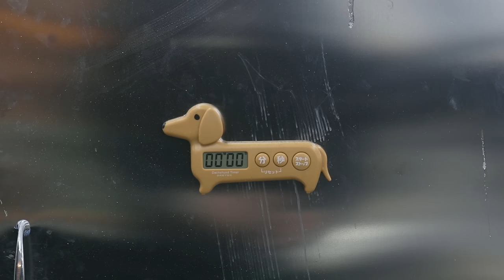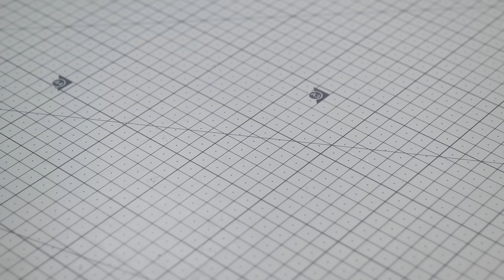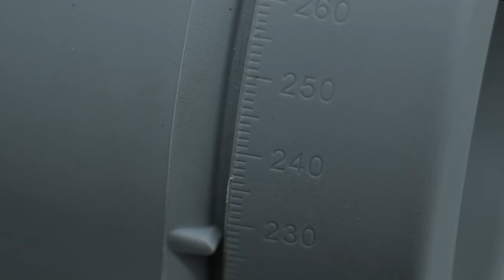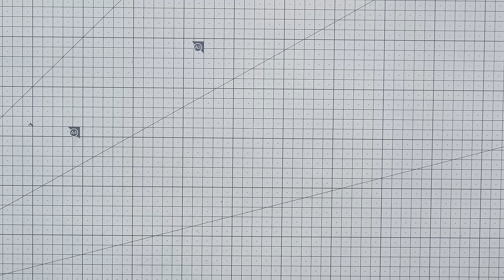'Remake' GUCCI Bamboo Jacquard flat shoes REMAKE - VeTiVeR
0:00 Intro
0:27 Making New Lasts
1:54 Remove Old-Sole & Leather
4:16 Make a New pattern
5:24 Cut the patterns
6:18 Cut the leather
9:22 Plating
10:28 Sewing Machine
12:18 Make an Inside
16:21 Cover on the Lasts
18:55 Restore the Leather-Sole & Heels
27:12 Done !

brand : GUCCI
model :  Bamboo Jacquard flat shoes